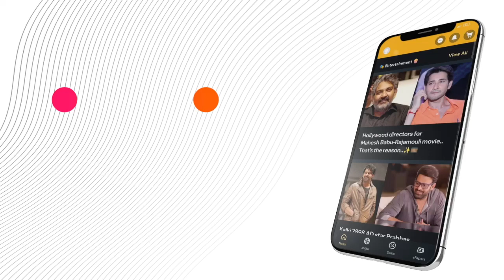Samsung has launched an AI powered laptop..